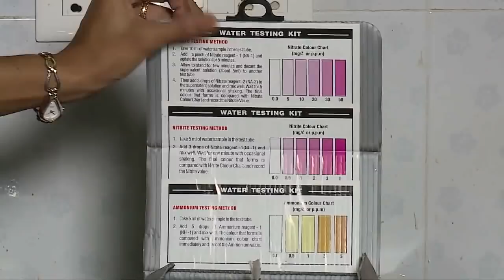12-World's First Vertical Crab Fattening in Complete RAS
World's First Vertical Crab Fattening in Complete RAS (Recycling Aquaculture System) KERALA VISION FARM FRESH EPISODE 76